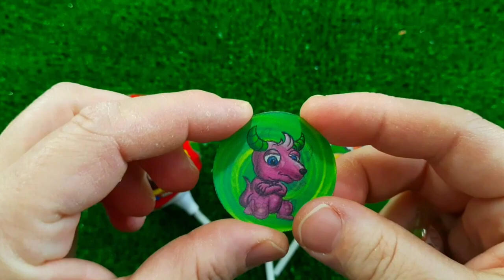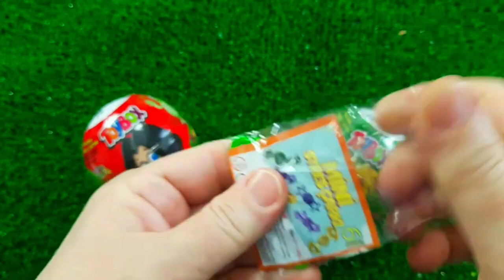7 Rainbow Satisfying Video, DIY How to make Rainbow Slime Candy Baby Shark Kinetic Sand Cutting ASMR